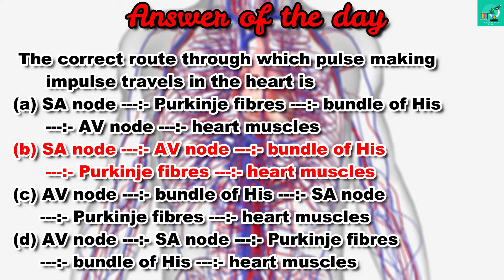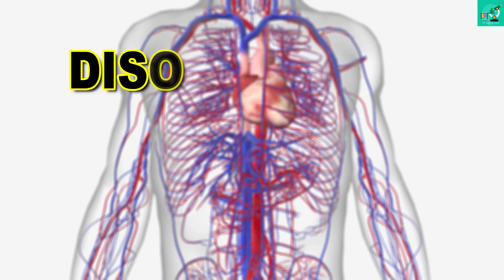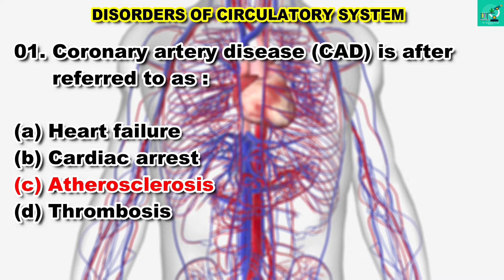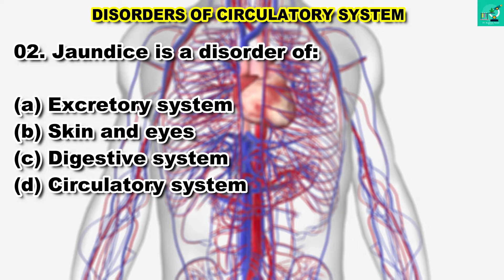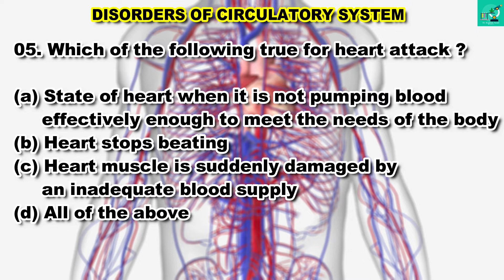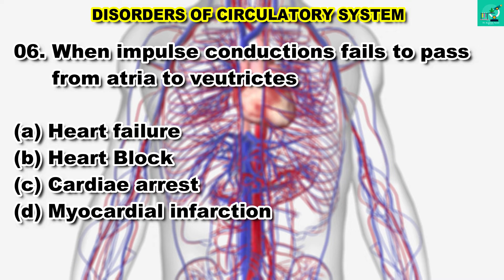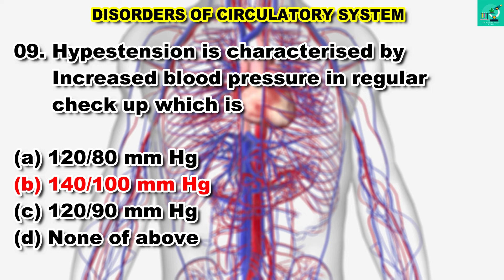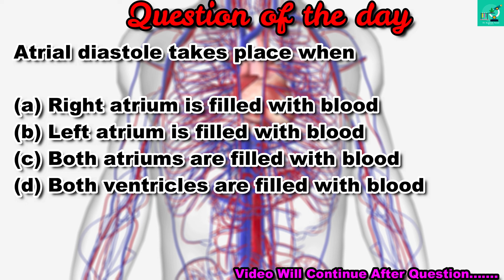NEET Biology 2020 DISORDERS OF CIRCULATORY SYSTEM Important questions By Dr.Kamlesh Narain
In this video we are going to study NEET Biology 2020 DISORDERS OF CIRCULATORY SYSTEM Important questions By Dr.Kamlesh Narain